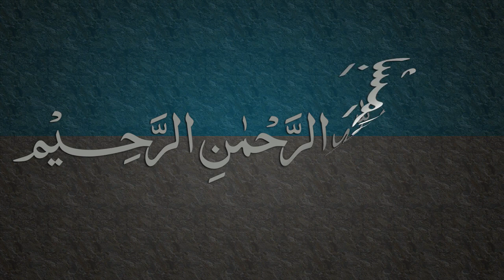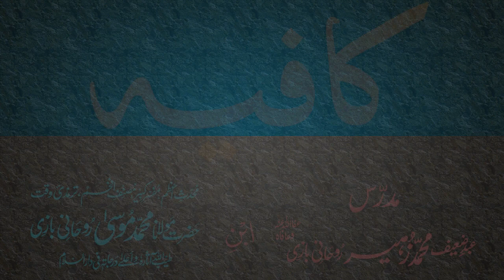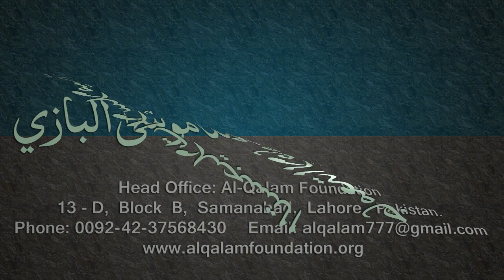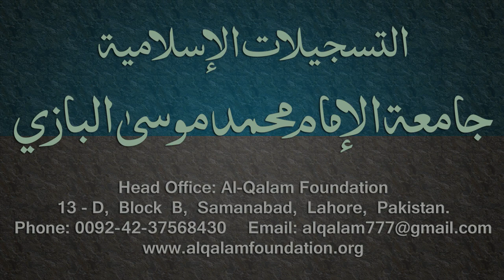Kafia Dars - 33 - Page - 022 - by Maulana Muhammad Zuhair Albazi - 27/02/2006